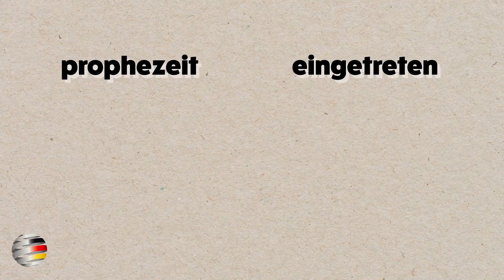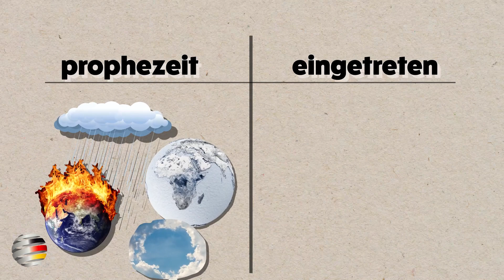52 Jahre Klima-Schwindel – 52 Jahre Milliardengeschäfte!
Es ist eine unendliche Geschichte: Vor 52 Jahren begannen die ersten Weltuntergangs-Erzählungen von sogenannten Wissenschaftlern und Öko-Hippies - gierig aufgegriffen von sensationslüsternen Medien und Politik. Von der neuen Eiszeit bis zur neuen Heißzeit war es nur ein flüchtiger Moment, wenn man bedenkt, dass sich Klima erdgeschichtlich in Millionen von Jahren abspielt. In jedem Fall aber war es ein glänzendes Geschäft.